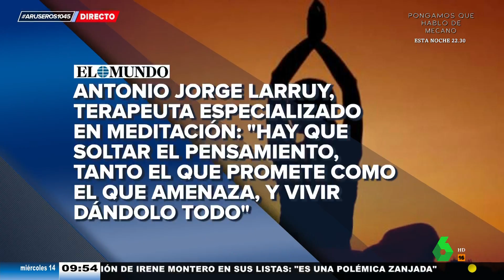El truco de El Sevilla para vivir una vida feliz: "Llámame tonto, pero me va bien"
Filósofos y eruditos llevan siglos estudiando el secreto de la felicidad sin saber que el vecino y amigo de El Sevilla ha descubierto la clave. Es por ello que el colaborador de Aruser@s se ha propuesto imitarle en todo.